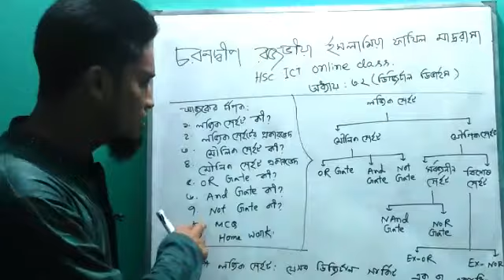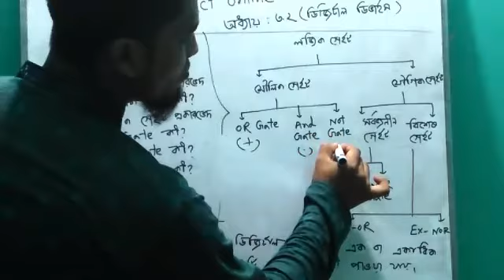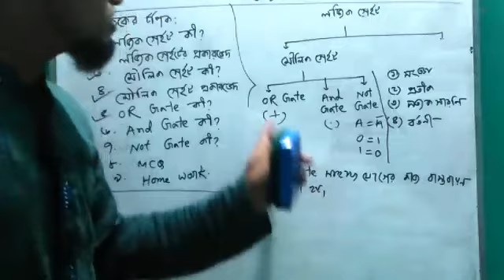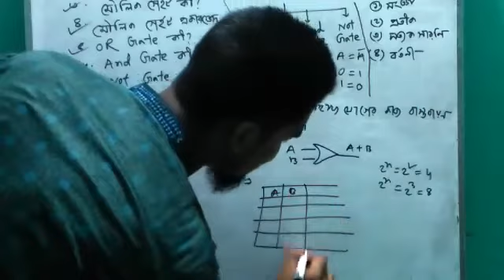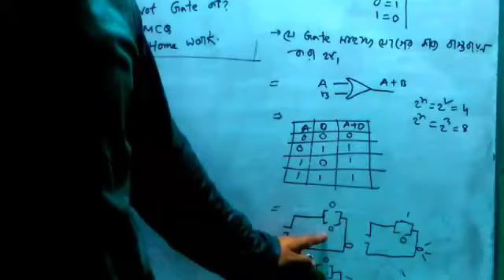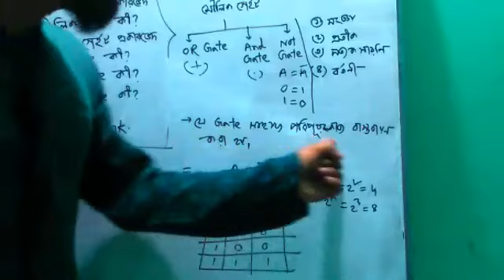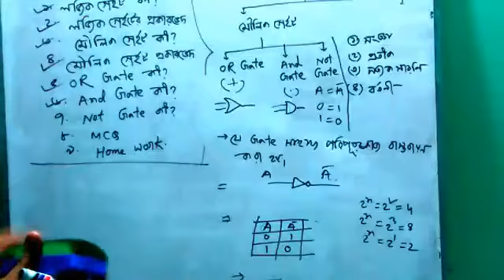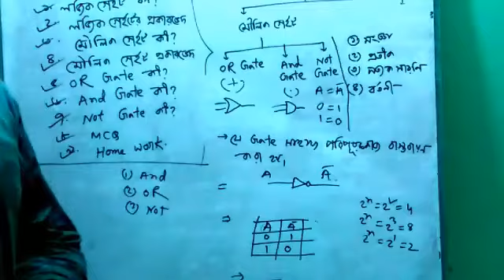Digital Device, HSC ICT,3.2,Part:1